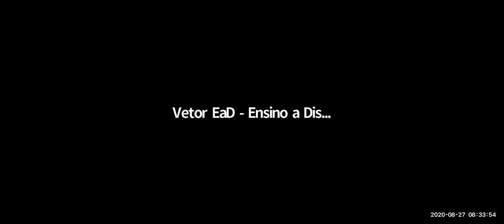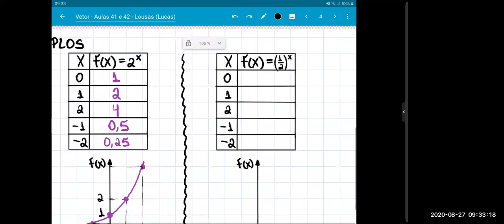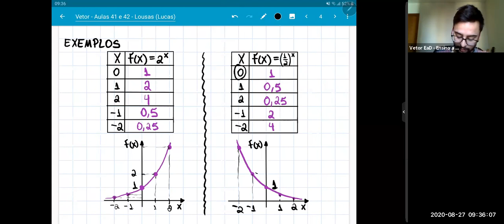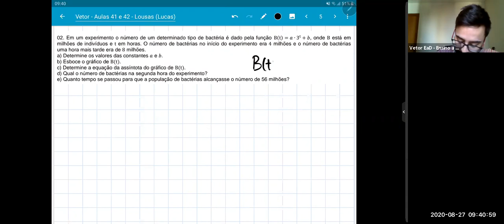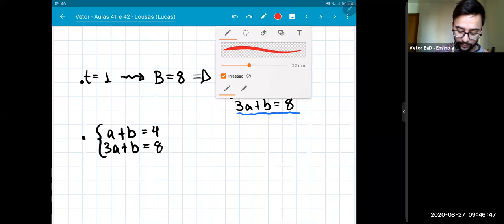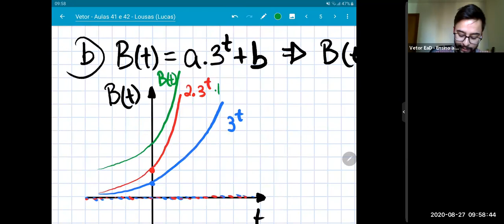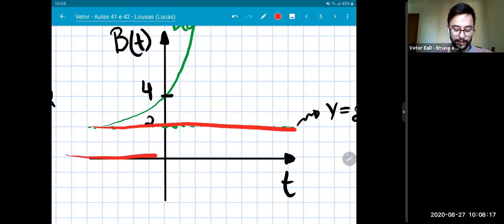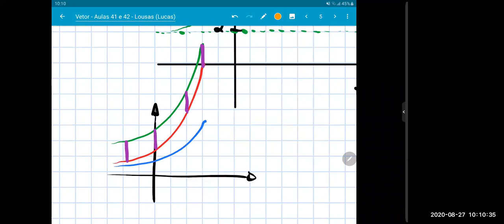SISTEMA DE ENSINO VETOR - MATEMÁTICA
Vetor online
Matemática 2 - Prof Lucas